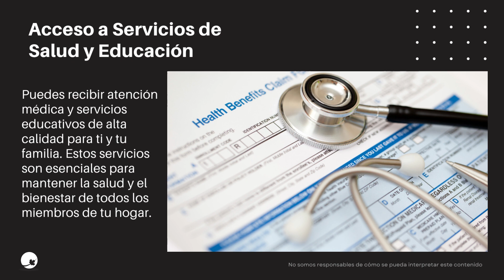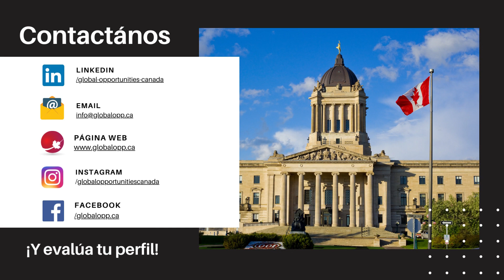¿Cuáles son las ventajas de tener la residencia permanente en Canadá?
5 Beneficios Clave de Obtener la Residencia Permanente en Canadá 🇨🇦

¿Te has preguntado cuáles son los increíbles beneficios de obtener el estatus de residente permanente en Canadá? 🍁🏠 En este video, descubrirás cinco ventajas fundamentales que te esperan al lograr este estatus. Desde la libertad de vivir en cualquier rincón del país hasta oportunidades laborales y acceso a servicios esenciales, ¡la residencia permanente en Canadá te brinda un mundo de posibilidades!

🌆 Libertad para Vivir y Trabajar en Todo Canadá: Explora diferentes regiones y disfruta de la estabilidad que ofrece ser residente permanente.

🏥 Acceso a Servicios de Salud y Educación: La atención médica y educación de calidad están al alcance de tu mano para ti y tu familia.

📈 Oportunidades de Empleo y Crecimiento Profesional: Encuentra el trabajo que se adapte a tus habilidades y metas, y accede a programas de desarrollo profesional.

⚖️ Protección Legal y Derechos Garantizados: Disfruta de los derechos y protecciones que ofrece el sistema legal canadiense.

🍁 Camino hacia la Ciudadanía Canadiense: Obtén la oportunidad de solicitar la ciudadanía y ser parte integral de la comunidad canadiense.

Si estás considerando emigrar a Canadá y estás interesado en conocer todos los beneficios que la residencia permanente puede ofrecerte, ¡este video es para ti!

¡Explora las ventajas de obtener la residencia permanente en Canadá y descubre cómo este estatus puede transformar tu vida y la de tu familia! 🌟